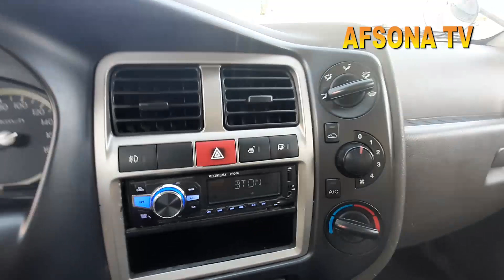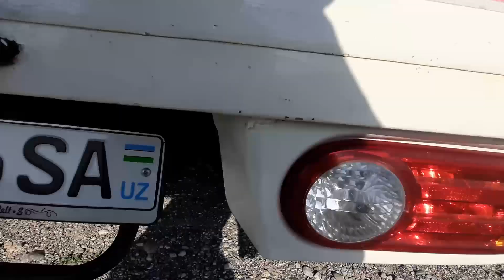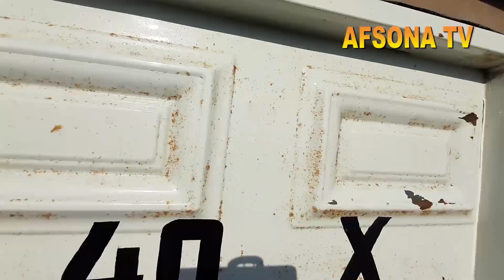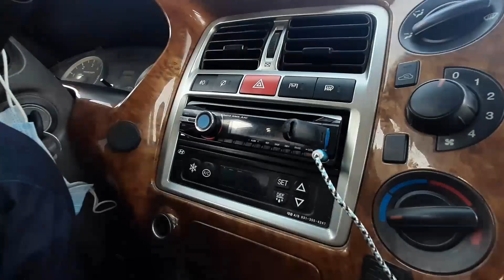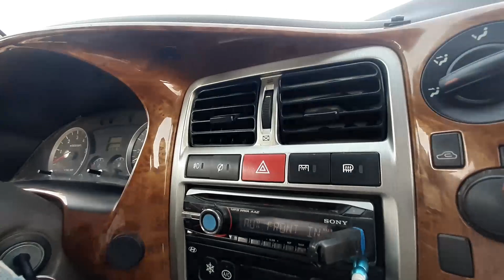17 MAY FARG'ONA MASHINA BOZORIDA HYUNDAY PORTER AVTOMABILLARI BARTERGA VARYANTGA BOR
FARGONA_MASHINA_BOZORIDA_KIA_BONGO_HYUNDAY PORTER_VARYANTGA_5000_OLDINDAN_QOLGANI_VARYANT

4DEKABR ANDIJON MASHINA BOZORIDA PUL TOPAR KIA BONGO HUNDAY PORTER YANGI NARXLARDA samarqan mashina bozori sitdaryo mashina bozori buxoro mashina bozori
13 NOYABR ANDIJON BOZORIDA PUL TOPAR MASHINALAR CHANGAN AVTOMABILI
26 NOYABR QOQON MASHINA BOZORIDA PUL TOPAR MERSEDES VITO SIPRINTER AVTOMABILLARI NARX NAVOLARI. qarshi mashina bozori pul topar mashinalar  arzon mashinalar pultoparlar xorazim mashina bozori
13 NOYABIR ANDIJON MASHINA BOZORIDAN PUL TOPAR HUNDA KIA BONGO NARX NAVOLARI HAQIDA
27 MART TOSHKENT SERGILIY AVTO SALON PUL TOPAR MASHINALAR SALONI NARXLARI QIMMAT EMAS 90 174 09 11
10-FEVRAL QOQON MASHINA BOZORIDA MERS BORTLI GEGANT MERS VA TENTLI
15 FEVRAL NAMANGAN MASHINA BOZORIDA KIA BONGO HAMDA KARESKIY LABO YANGILARI BOLIB BERISHGA 1YIL YOKI
15 NOYABR FARG'ONA MASHINA BOZORIDA KIA BONGO HUNDAY PUL TOPAR MASHINALAR
25 NOYABR QOQON MASHINA BOZORIDA KIA BONGO HUNDAY PORTER NARX NAVOLARI
3 DEKABR QOQON MASHINA BOZORIDA SIPRINTIR AVTOMABILLARI NARX NAVOLARI VARYANTI
22 NOYABR fargona mashina bozori kia bongo hunda arzon narxlarda
3-DEKABR QOQON MASHINA BOZORIDA ISUZIY AVTOMABILLARI 5 TONNA 10-TONNA GACHA BOLGAN ISUZIYLAR
22 DEKABR FARGONA MASHINA BOZORIDA ISUZI LABO NARXLARI
11 NOYABIR QOQON MASHINA BOZORIDA MERSEDES VITO AVTOMABILARI VARYANTGA
23 DEKABR QOQON MASHINA BOZORIDA SPRENTIR GURZAVOYI HAMDA PASSAJIRLI GAZEL AVTOMABILLARI ARZON NAR
29 NOYABR NAMANGAN MASHINA BOZORIDA KIA BONGO HUNDAY AVTOMABILLAR NARXLARI
6 NOYABR ANDIJON MASHINA BOZORI KIA KARNAVAL HUNDAY TAYOTA ARZON NARXLARDA
25 MART QO'QON MASHINA BOZORIDA MERSEDES VITO NAQQA $6000 SOTILADI VAKIA KARNIVAL NAQQA 4000$ ARZO
4 MART QO'QON MASHINA BOZORIDA MERSEDES VITO AVTOMABILLARI VARYANT BARTER 4000$ OLDIN BERIB QOLGANI
24-FEVRAL QO'QON MASHINA BOZORIDA MERSEDES VITO VA BOSHQA AVTOMABILLAR
24 DEKABR MERSEDES VITO HAMDA OPEL FORT AVTOMABILLARI GURZAVOY BORTLI QILINGANLARI ARZON NARXLARDA
9 DEKABR QOQON MASHINA BOZORIDA LABO VA DAMAS AVTOMABILLAR NARXLARI ARZON VARYANTLARI  isuzu honda zil
1NO'YABIR FARG'ONA MASHINA BOZORIDAN PUL TOPAR MASHINALAR NARXLARI
3 QISM QO'QON MASHINA BOZORIDA MER AVTOMABILLARI ARZON NARXDA
25 NOYABIR 4500$KAMI BOR VARYANTGA BOR 28-YANVAR QO'QON MASHINA BOZORIDA MERS AVTOMABILLARI TENTLI GURZAVO'Y TERMIZ VAGEGANT MERSLAR 15 NO'YABR FARGONA MASHINA BOZORIDAN KIA BONGO HUNDA DUBLIKAT KABINALI AVTO MASHINALAR 26 MART ARZON ISUZULAR SIROCHNI SOTILADI 10 000$ PUL ZARUR
22-YANVAR MERS GURZAVOY BO'RTLI TENTLI SAMASUVAL QILINGANI ARZON NARXDA
22-FEVRAL FARG'ONA MASHINA BOZORIDA SPRENTER VA MERSEDES VITO
4-DEKABR ANDIJON MOSHINA BOZORIDA GAZEL AVTOMABILLARINI NARXLARI
20 NOYABR ANDIJON MASHINA BOZORIDA KIA HUNDA PUL TOPAR AVTOMABILLARI
18FEVRAL QO'QON MASHINA BOZORIDA MERS AVTOMABILLARI BO'RTLISI TENTLISI VA GURZAVOY 14-DEKABR DAMAS LABOLAR ARZONLARI NAMANGAN MASHINA BOZORI.
3 MART QO'QON MASHINA BOZORIDA CHANGAN AVTOMABILLARI 4500$ KAMI BO 3000$ OLDINDAN QOLGANI VARYANT LI
7 DEKABR FARGONA MASHINA BOZORIDA MERS SIPRINTIR GAZEL FORT ARZANROQ VARYANTLARI
afsona tv афсона тв labo changan kia bongo лабо
киа бонго нархлари 2021 gazel qo'qon mashina bozori isuzu narxlari 2021 afsona киа бонго чанган лабо нархлари 2021 gazel narxlari 2021 pul topar mashinalar narxlari 2021 labo narxlari 2021 isuzu bozor 2021 hunday
мерседес вито киа карнивал киа карнивал 2021 afsona лабо нархлари 2020